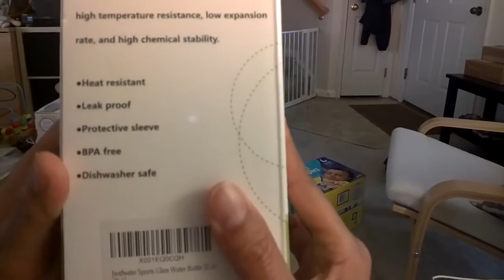The Best Justfwater Glass Water Bottle in 2020 |The Best Kitchen Ins Products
Glass Water Bottle 32 Oz With Silicone Sleeve Leak Proof Flip Top Protein Shaker Bottle 1L Motivational Water Bottle With Time Marker Reminder Reusable Wide Mouth Glass Sports Water Bottle BPA Free

Features:

DURABLE:Made from single wall CLEAR boro silicate glass.Protective sleeve for maximum impact protection

THERMOS HOCK RESISTANT: Boro silicate Glass is a type of glass with high temperature resistance, low expansion rate,and high chemical stability.It's the perfect way to enjoy your hot or iced beverage.

ENJOY YOUR WATER: Drink fresh everyday.the wide mouth for adding fruit or ice to your drink.

HEALTHY:The bottle has no BPA, BPS, PVC and cadmium.
DISHWASHER SAFE: For dishwasher use,With the Neoprene sleeve off the bottle . We recommend hand washing the lids.